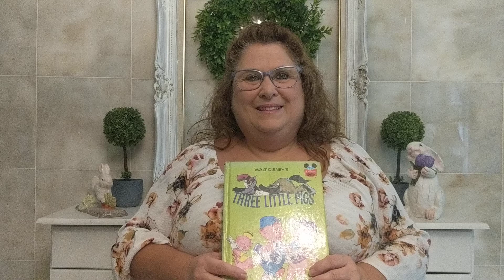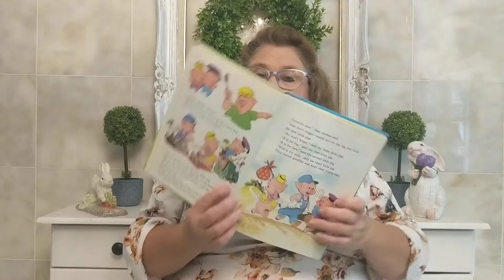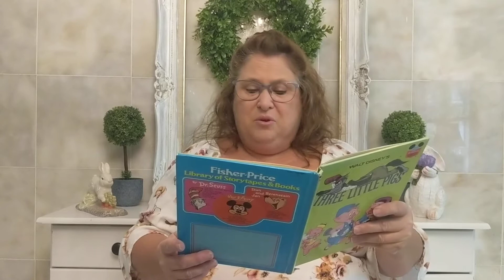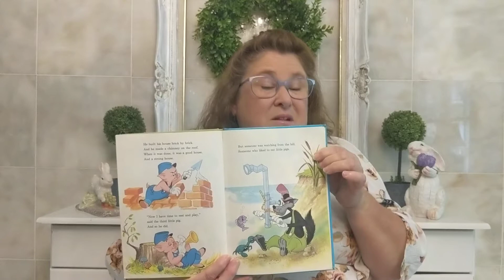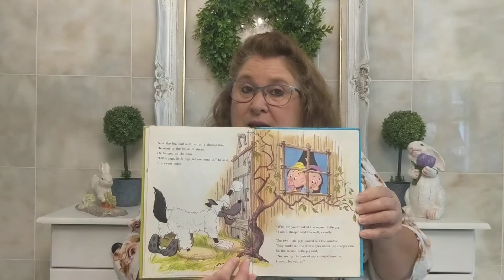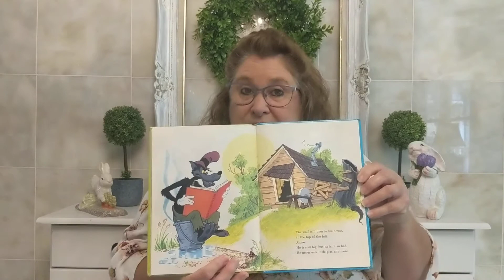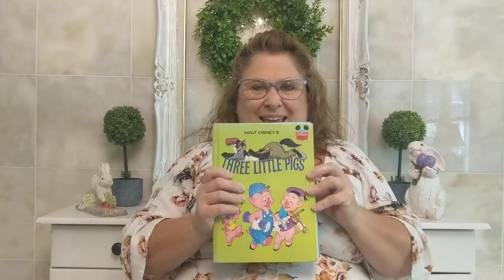K5-1st grades Story Day 5